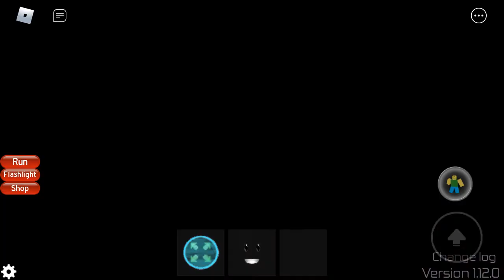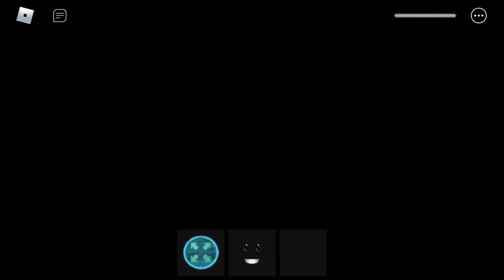Roblox Midnight Horrors: Corrupt Woody is the star